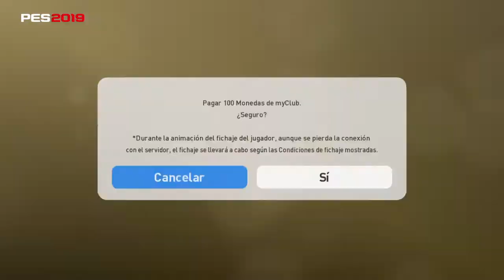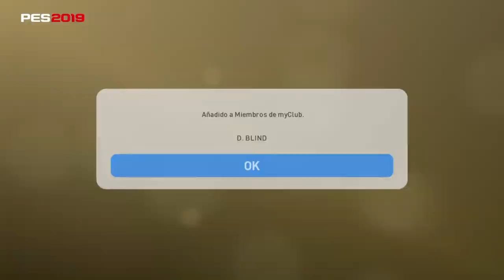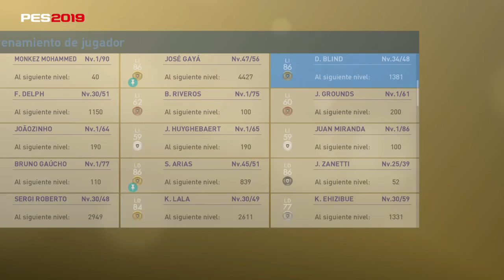Pack Opening #22 en busca de las promesas / Ajax Club Selection /pes 2019 MyClub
Gracias por todo su apoyo cada semana vamos creciendo poco a poco y me alegra mucho...
Deja en la cajita de comentarios que jugadores destacados te tocaron...
Les saluda Rayblo Gamer hasta el próximo video 😉🎮🎮⚽⚽